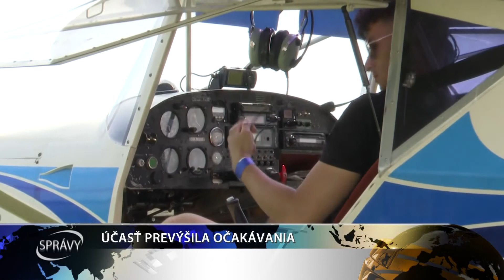ÚČASŤ PREVÝŠILA OČAKÁVANIA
Na letisku v Sládkovičove sa 1. mája zišli tisícky návštevníkov. Na podujatí Otvorenie neba nechýbal zaujímavý letecký program,  či atrakcie pre najmenších.